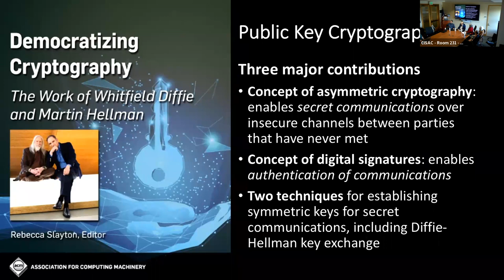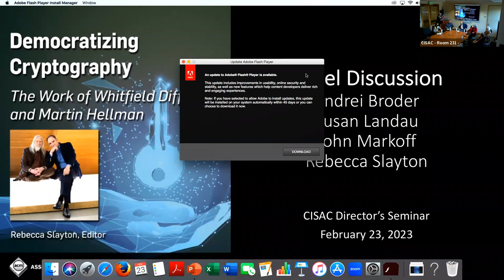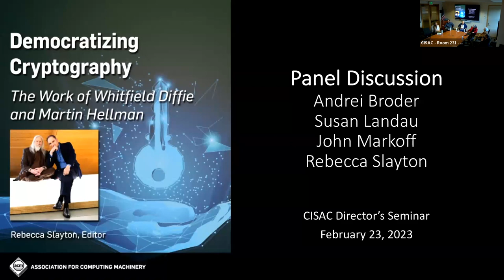Democratizing Cryptography - The Work of Martin Hellman and Whitfield Diffie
with Rebecca Slayton, Andrei Broder, Susan Landau, and John Markoff. Today public key cryptography provides the primary basis for secure communication over the internet, enabling e-commerce, secure software updates, online work, government services, and much more. But public key cryptography has not always been widely available; for many decades, the U.S. government monopolized cryptography by keeping it highly classified. By inventing public key cryptography in the mid-1970s, Whitfield Diffie and Martin Hellman helped make cryptography widely accessible. In 2015 the Association for Computing Machinery (ACM) awarded Diffie and Hellman the Turing Award, computer science’s highest honor, for their work on public key cryptography. ACM has published a new book, Democratizing Cryptography contextualizing the invention of public key cryptography and explaining its significance.  In this book launch event, a distinguished panel of experts will discuss the past and present significance of public key cryptography, in dialogue with Diffie and Hellman. Time will be reserved for audience questions and discussion.